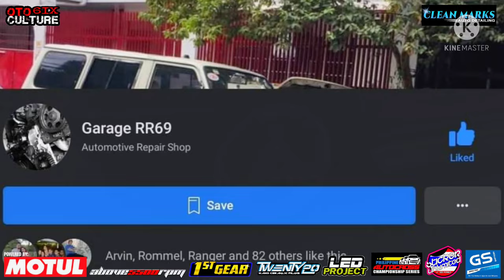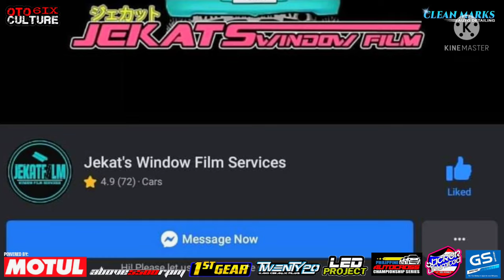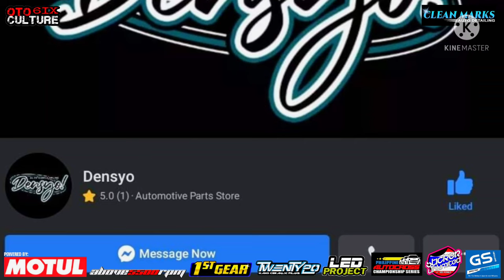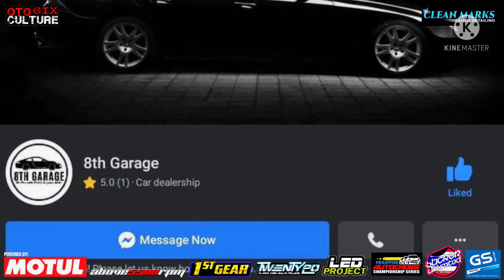Toyota Tamaraw FX Standard Variant 7K 1.8 Engine Modified | OtoCulture